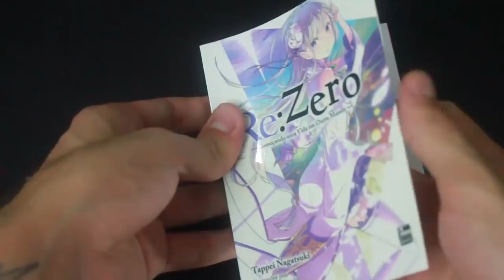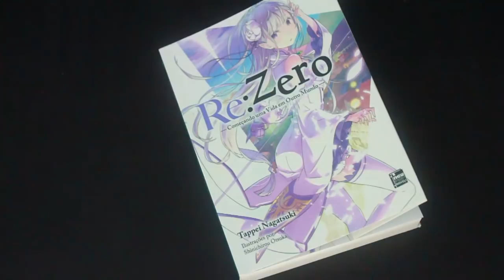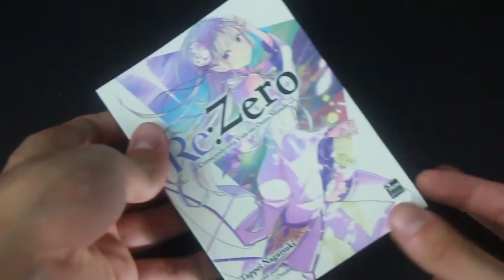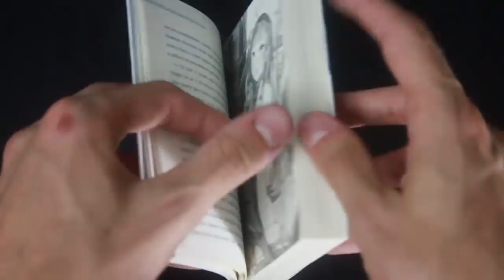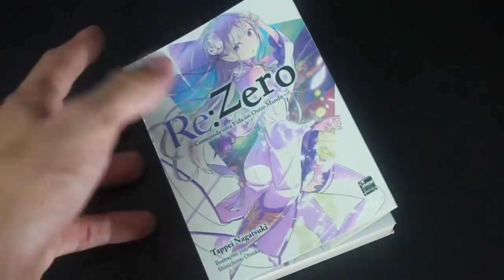[ LANÇAMENTO ] - RE: Zero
Para comprar RE: Zero acesse =)